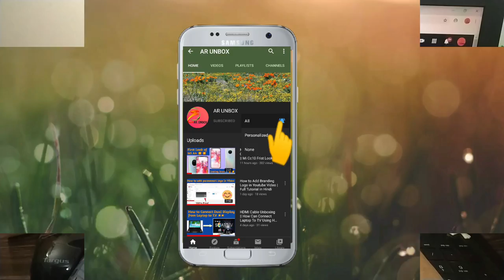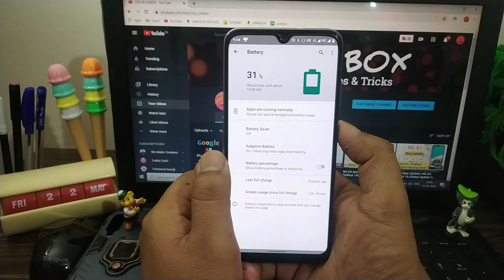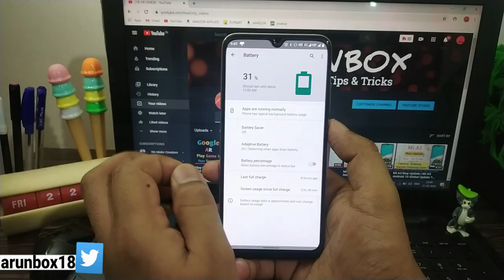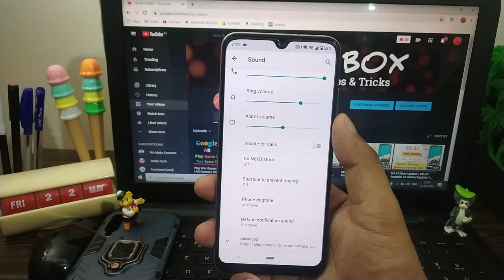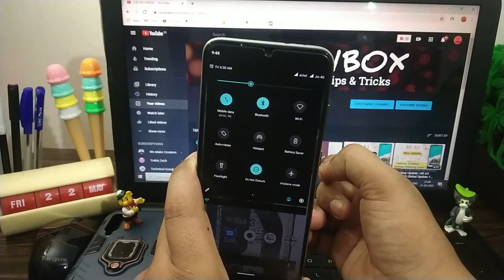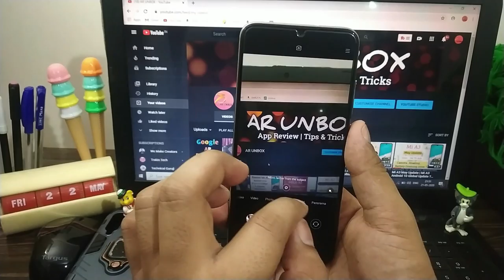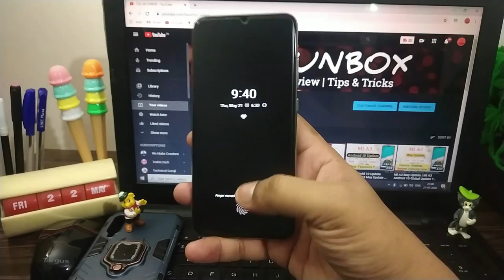Xiaomi Mi A3 May Month Update । New Bugs In Mi A3 After May Update । Some Bugs Fixed । Update Review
Hi Guys,
Is Video me hum discuss karenge Mi A3 ke May Month ke update ke bare me . Mi A3 me May Month ke update me Android 10 aur May Month ka latest security patch mila . But may month ka update bhi bugs free nahi hai isme kuchh bugs fix huye hai aur kuchh naye bugs dekhne ko milte hai jinke bare me hum discuss karenge . Apko Jo naye bigs aaye hai Mi A3 me Unke Solution bhi batayenge .
Topic Cover
1.Mi A3 May Months Update Review .
2. Mi A3 Bugs Solutions .
3. Mi A3 New Bugs After May month update .
4. Mi A3 Camera Bug Fixed ?
5. Mi A3 Android 10 Update features .
CheakOut Our More Videos on Corona Virus-
Aarogya Setu App Link-
•For Android-